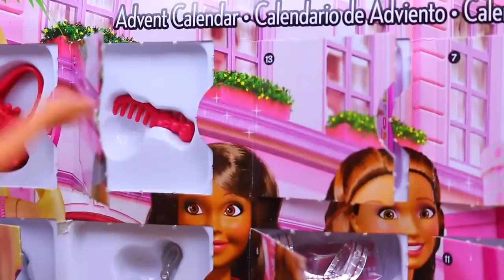BARBIE RUINS CHRISTMAS ❤ 24 Days of Barbie Advent Calendar + Frozen Elsa Kids Babysitting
children's entertainment | BARBIE RUINS CHRISTMAS ❤ 24 Days of Barbie Advent Calendar + Frozen Elsa Kids Babysitting